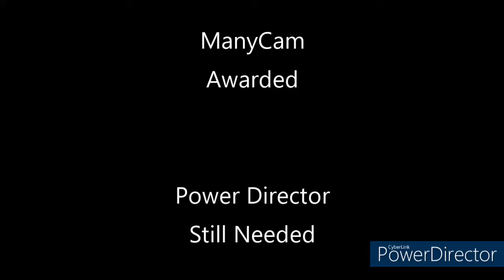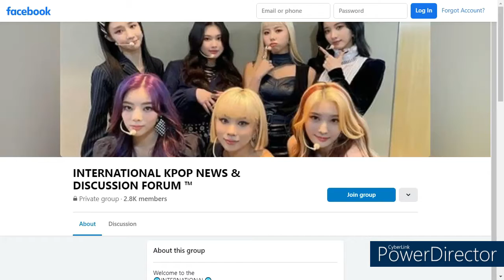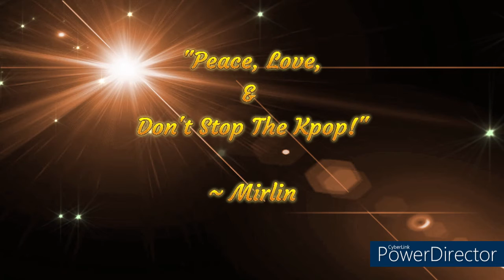Grampa Mirlin finally gets ManyCam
Showing off some of the abilities of ManyCam.
I am not profiting by promoting ManyCam.
I am grateful to ManyCam for giving me the Full Premium version for one year.